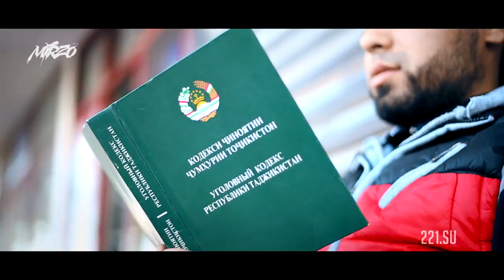КИНО! МИРЗО, Серия 17 (221.SU)